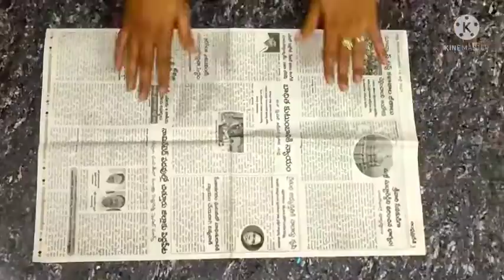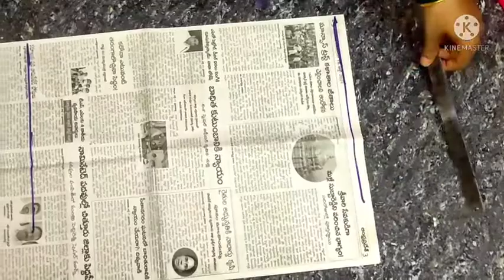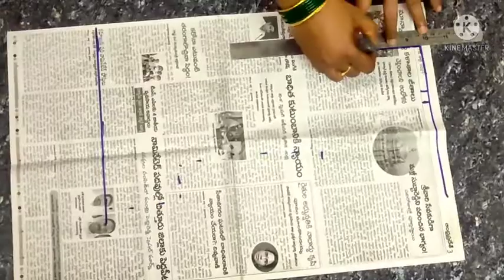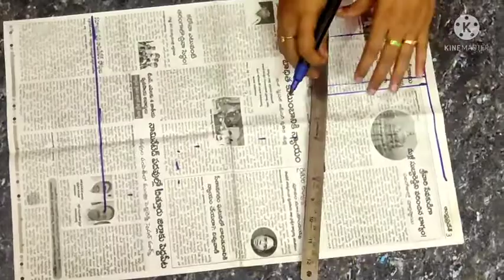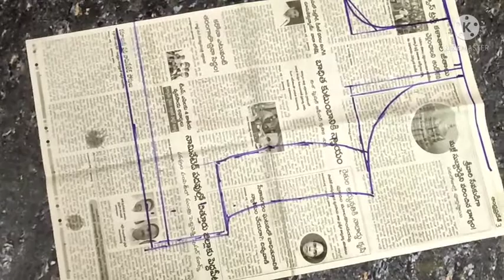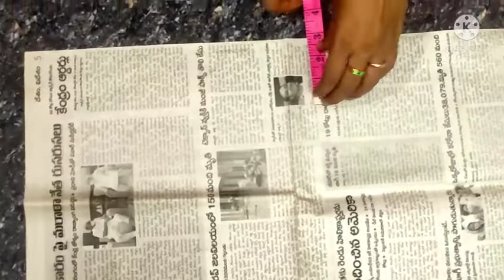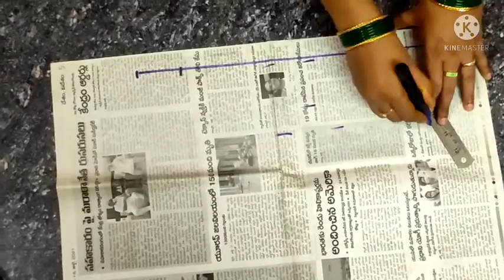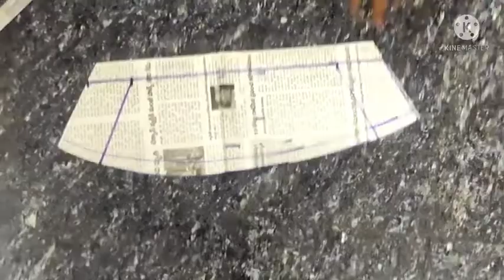How to mark for aari work in 4 years baby girl and aari work marking tutorial in Telugu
how to marking for Maggam work#

4years baby girl marking in Maggam work#